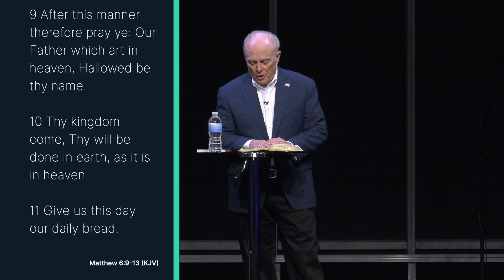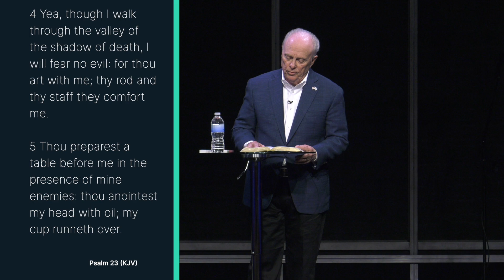21 Seconds to Change Your World | Dr. Mark Rutland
On Sunday, Dr. Mark Rutland spoke on his new book and drew parallels between Psalm 23 and the Lord's Prayer. Detailing his struggles with depression that inspired his book, Dr. Rutland testified how the Lord's Prayer carried him through his struggles. Dr. Rutland explained the spiritual value of these passages, and how they can aid us today.